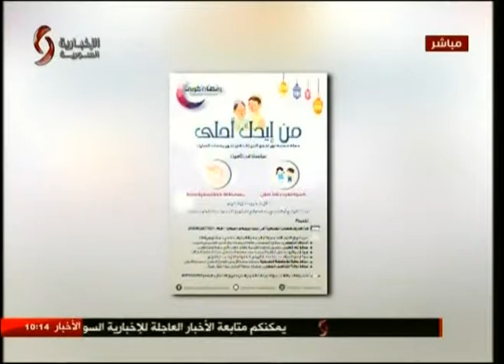يارا توما مديرة التواصل والإعلام في جمعية نور للإغاثة والتنمية 15-06-2017 صباحنا غير